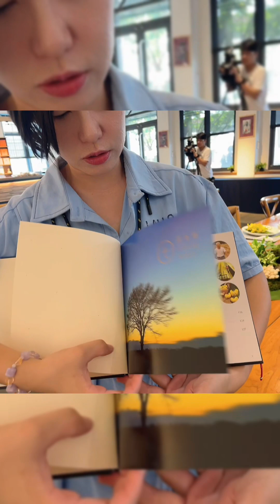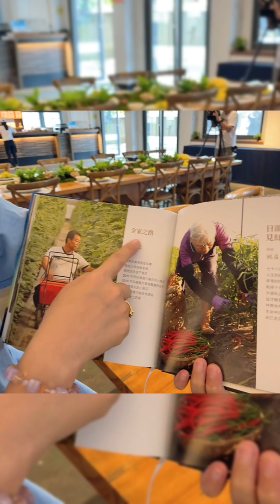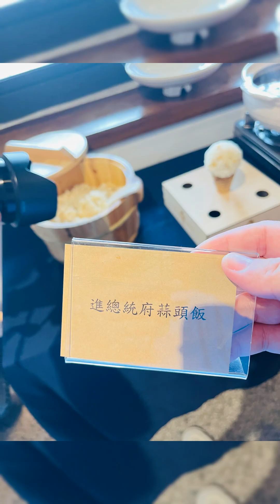雲林莿桐鄉農會「田美學」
噢耶！平常日是姪女僑僑要上課的日子，
怎麼今天出現在這裡呢🤭

因為特別幫她跟學校請假，
要帶她一起來體驗
舉辦的 田美學 ✌️✌️✌️
（有時，體驗大自然的文化，比學校教的課本，還要能體驗生活、累積經驗）

雖然我們 從員林 到 雲林莿桐 沒有很遠，
但真的人生第一次這麼貼近 莿桐 當地文化～

感謝 莿桐農會 熱情邀請🔥
謝謝 農會總幹事 熱情分享🔥
讓我們知道
✅雲林有高鐵站啦🤣
✅莿桐當地，90%農業
（有很多新鮮蔬菜、水果、蒜頭）

🤩當地農產品，可以拿來做很多變化
✅可做成西式點心
讓我覺得最特別的是
那口感嫌嫌又帶點微辣
（好適合配當地楊桃製成的
整個就像在吃義大利麵，好讚👍
（還有用小黃瓜、烏龍香蕉..等等的西點點心）

📷農夫們都變文青了🤭
出了一本
質感很不錯，是攝影師辛苦紀錄不同季節、不同農作物的美麗畫面，值得收藏📖

中午大廚把當地赫赫有名的
煮成一鍋，我喝了至少五碗的
湯頭很鮮甜，很順口的那種～
尤其是很愛喝熱湯的我，這種湯頭，超優❤️

🎯 辣炒田美角螺
🎯 達人空心菜炒酸筍
🎯 炒田美蚵白菜
還有一道，遠遠看，我還很興奮的跟僑僑說「有妳愛的冰淇淋耶！」
當送餐到面前時，傻眼了！
「啊怎麼上面是飯？」
內心OS「這樣好吃嗎？」
當我們咬下去的第一口…
哇靠！爆好吃！爆好吃！
這道 🎯進總統府蒜頭飯
上面那顆飯是特別調配過的，
內含蒜頭香～加上下面脆餅，
同時咬，有香、濃、鹹又點點微甜🤩🤩🤩
這道是裡面，我跟僑給冠軍的🏆

莿桐農會 會陸續開始
讓大家可以報名參與 手作美食 手作 ..等等體驗課程～
很適合家庭帶著孩子來認識農作物、體驗手作的快樂，拉近親子關係❤️
也很適合朋友相約，來接近大自然～
更適合公司行號、團體，預約體驗～

除了好吃的美食之外，
單吃當地水果，也是好吃哦❤️

好康快報，S偷偷說🤭
跟我一樣愛唱歌、需要常講話的朋友，是不是容易講到失聲沙啞！
嘿嘿～ 楊桃顧喉嚨，分享給你們❤️
🎯莿桐鄉農會，把當地新鮮楊桃，
做成 大美人楊桃釀 獨立包裝（隨身包）
方便攜帶之外，也簡單能泡
直接加入熱水或冰水+冰塊
直接就可以飲用啦🥂
（（12/18在全台7-11上市

很特別的是～人生第一次踏入 「豆皮工廠」
熱呼呼，爆熱那種！很佩服現場工作人員，天天維持這種熱度在工作！
我跟僑僑解鎖「製作豆皮」
穿上圍兜兜，開始操作、晾乾，挺好玩的啦🤣